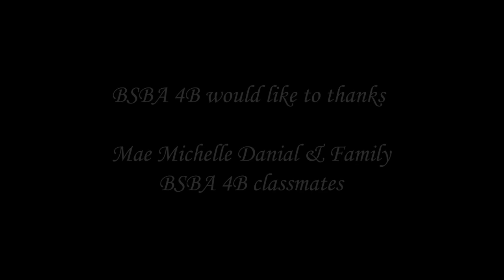Bahag Hari | Love Story Short Film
Not a usual love story